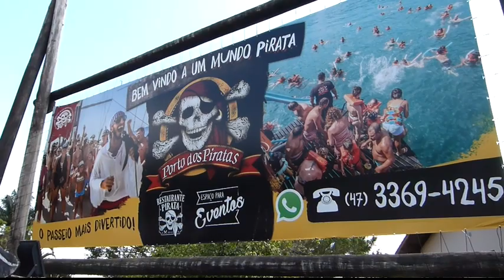PORTO BELO-SC- PIRATAS ANIMANDO E INTERAGINDO - LINDAS IMAGENS NATURAIS*VIDA DE APOSENTADO*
Neste trabalho mostramos lindo local; Porto dos Piratas; alguma informação e um pouco da Diversão e interação dos piratas com o pessoal. Like para animar o canal por favor. Grande abraço a todos.